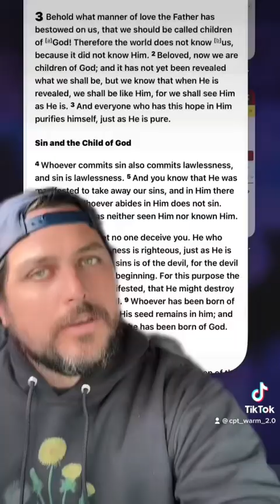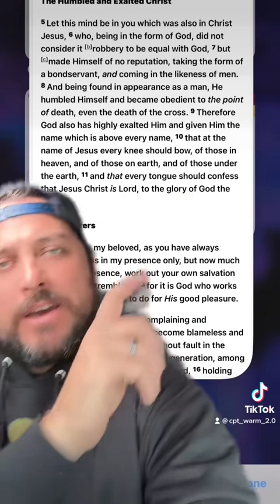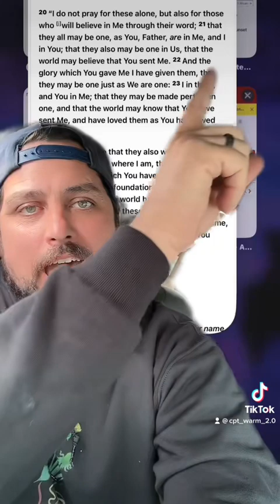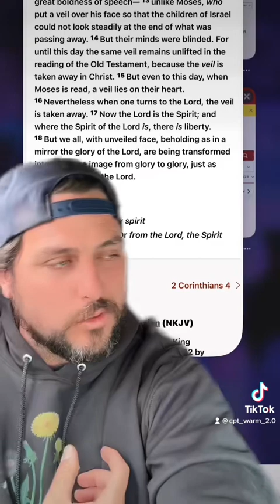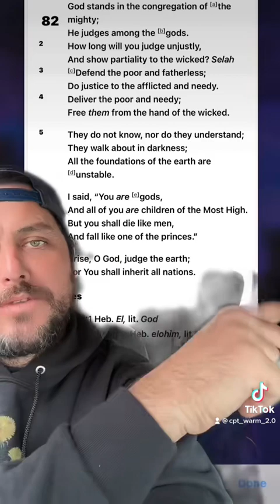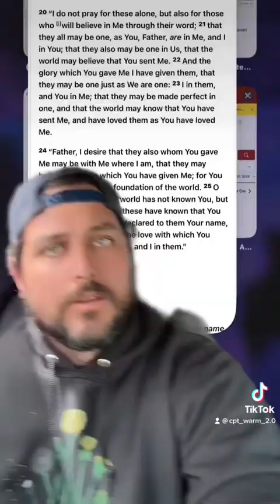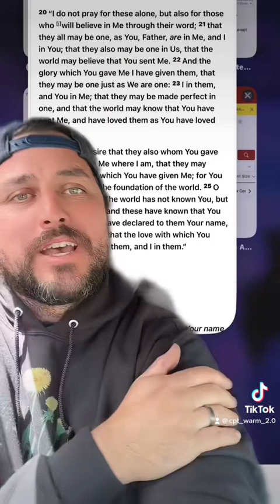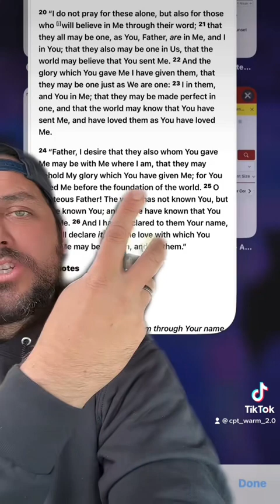In Christ We Are One // GLORY